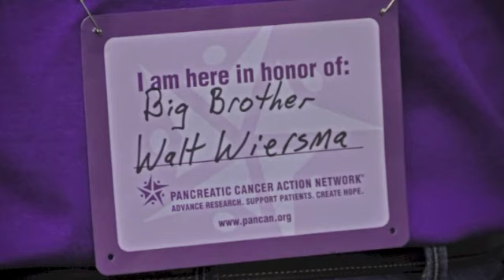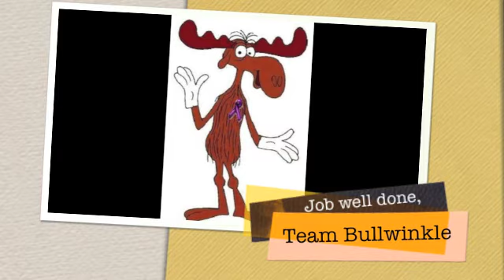Team Bullwinkle 2013 - updated 5/6/13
Uncle Wally's Team Bullwinkle in pictures
Pancreatic Walk

Thanks to Meghan, Aunt Sarah, and my mom Linda